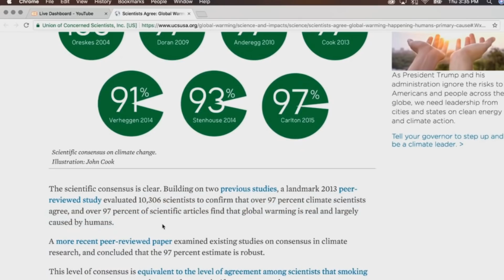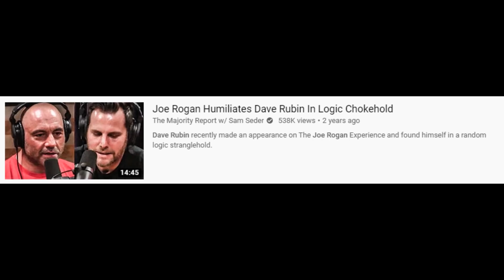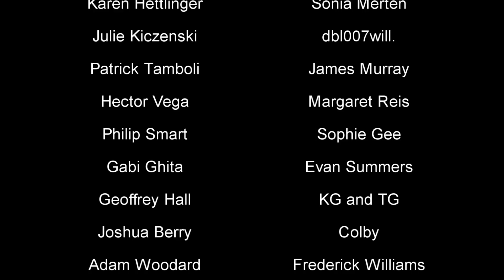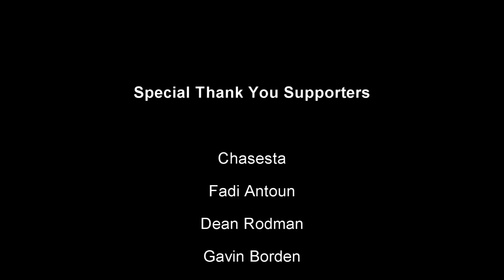How Joe Rogan Disowned Dave Rubin & Candace Owens And Became A Leftist | RECAPPED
Joe Rogan is the host of the Joe Rogan Experience, the most popular podcast in the
world, who has on guests who have different expertise, and different ideologies. One
of his guests who he had on his podcast was a political commentator named Dave Rubin,
who at the time had left the Liberal online news network The Young Turks, and started
his own show on OraTV, which with the help of Sam Harris' appearance on his show
kicked off.

On October 26th of 2015, Dave Rubin appeared on the Joe Rogan Experience for episode
#713, in which he spoke to Joe Rogan for over 3 hours. The most notable piece of this
long interview was Dave Rubin explaining to Joe Rogan his disdain for his former
boss at The Young Turks, Cenk Uygur. He voiced his displeasure with Cenk Uygur's
debate with Sam Harris over the varying degree of harm that Islam brings compared
to other religions, of which Rubin states that Cenk Uygur was being "dishonest".
Joe Rogan also nods in agreement and gives his opinion on this, stating that indeed
he believed that Cenk Uygur was being dishonest and that Sam Harris was on another
level from him. He also stated that Uygur was just trying to win, and that despite
being a former guest on the podcast, he had basically lost his respect for Uygur.
[enter video]

You have to understand the time frame that this happened in, this was in the 2015/2016
time, the rise of Donald Trump, and the online internet culture becoming full of
anti-SJW content and positions. It became mainstream on YouTube and online platforms
to be anti social justice warriors, and in this situation, Dave Rubin was viewed
as the anti-SJW and Joe Rogan was also in agreement with this, falling into the
mainstream beliefs that were held on YouTube and social media.

Dave Rubin would then appear once again on November 7th, 2016, the day before Donald
Trump was elected, and they would talk about things like gender pronouns [enter video],

Then on May 8th, 2018, the formation of the "Intellectual Dark Web" would be made,
which included both Rogan and Rubin. Their union and friendship seemed to continue
to cement and there seemed to be no problems. But very soon, that would drastically
change.

Less than a month later, on May 31st, 2018, a rising star in the Republican Party
named Candace Owens, would appear on the Joe Rogan Podcast. In this podcast, Owens
would completely expose herself as a fraud and completely lacking any intelligence.
In this episode, she would argue that climate change isn't real, stating that she doesn't trust dot coms information, but then responding that she doesn't believe
any of the .org information on scientists agreement on the existence of climate
change. She also bizzarely claimed that there was a big or big enough disagreement
on the existence of climate change in the scientific community.

This was the beginning of the end for Dave Rubin. Candace Owens was heavily
maybe these people don't know what they are talking about and are just moron
grifters.

Shortly after havingg on Candace Owens, Rogan then had on Rubin for the third time
on his podcast on June 13th. In this podcast episode, they would both get into back
and forths about regulations, specifically talking about building codes, to which
Rubin stated that the free market makes regulation unnecessary because every worker
wants good yelp scores and that will make it so they don't cut any corners. But,
Joe Rogan's father was an architect, and he has a personal familiarity with the
subject, and is aware of the corner cutting that happens and the requirement
for regulations when it comes to building. This set off Rogan, who would explain
to Rogan that you need pollution regulations and building code regulations.
[enter video]
Not only that, but they would also get into a back and forth over the US Postal
Service, which Rogan is fond of, but Rubin says is completely unnecessary, stating
that prices would go down because "competition would start kicking in".

Thank you to all of my Patrons for sponsoring this video.

Ethereum: 0x7699AE5E4A4b491Cf2cF3dAc3EE14Adf8c29b438